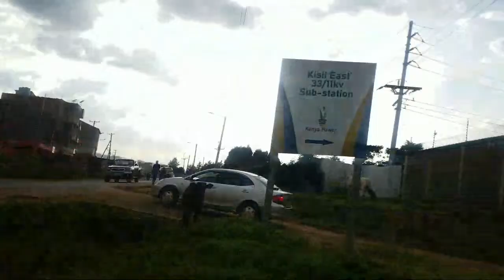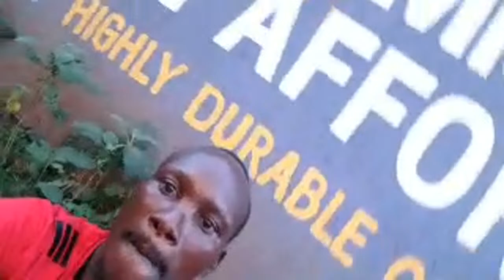Rodgers Kilia is live! Late Evening here in Kenya